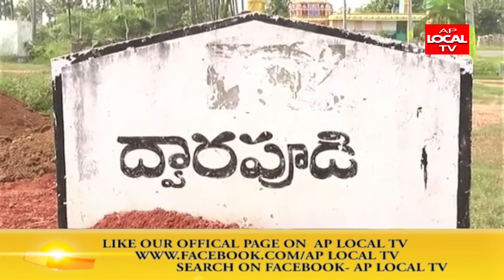విజయనగరం నియోజకవర్గం ద్వారపూడి మండలంలో ప్రకటించినప్పటి నుంచి గ్రామానికి ఇరువైపులా హద్దులు